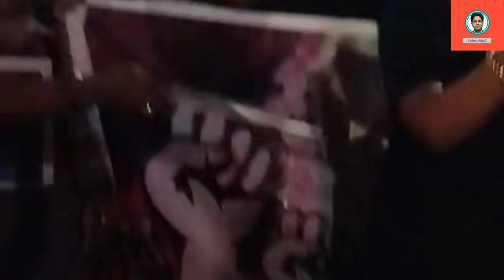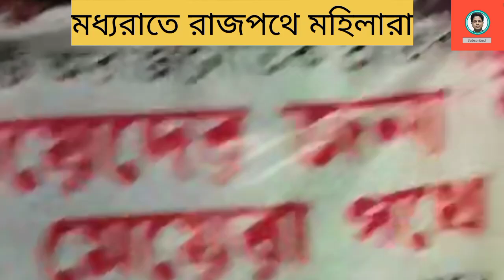R G Kar News: মধ‍্যরাতে মহিলাদের দখলে রাজপথ| Hrisikesh Banerjee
R G Kar : মধ‍্যরাতে মহিলাদের দখলে রাজপথ